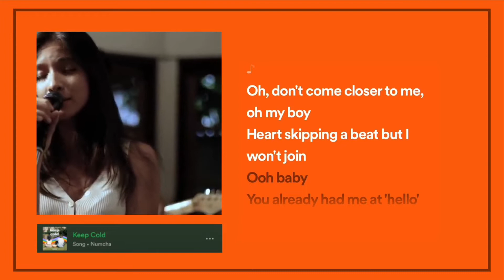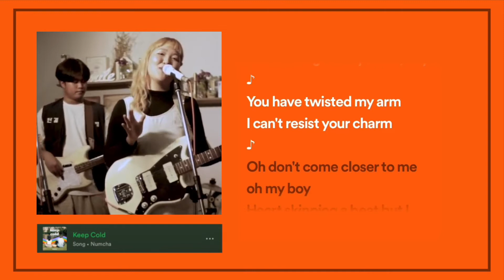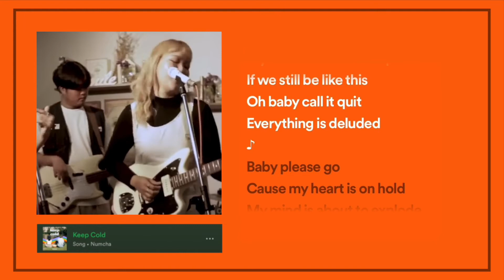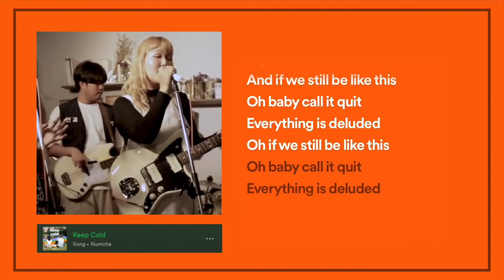[Lyrics] Numcha - Keep Cold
credits to: musixmatch
link of the video attached